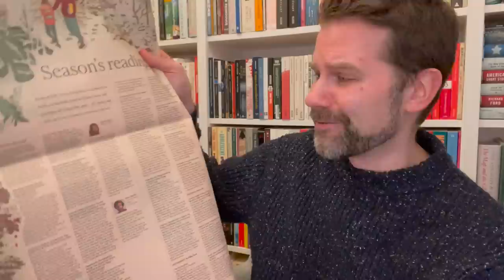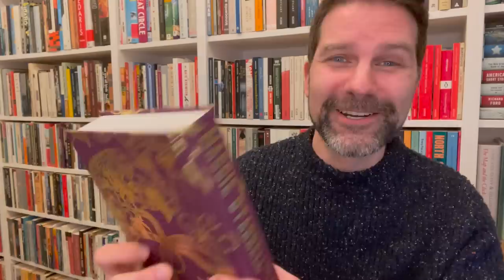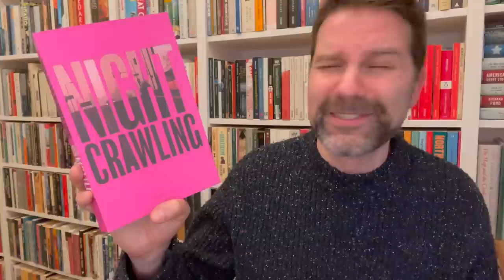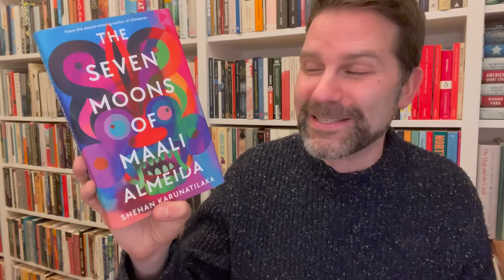The Best Books of 2022 (according to the FT)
The FT have posted many different categories of their best books of the year. Here I look through the top fiction as well as some extras! Click ‘Show More’ for info & links.

The Extraordinary Life of an Ordinary Man – Paul Newman